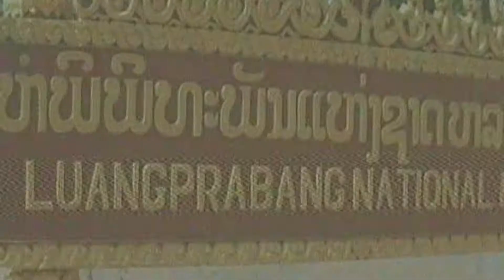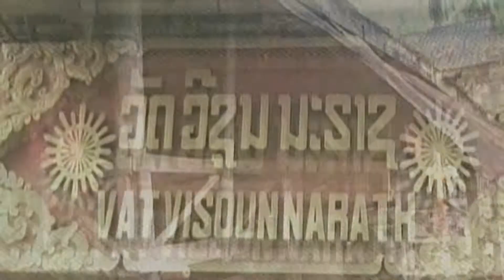Luang Prabang- patrimonio UNESCO- Laos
Luang Prabang, città del Laos settentrionale,fu dal XIV al XVI secolo la  capitale del regno di Lang Xang,il primo grande Stato laotiano. Si affaccia sulle rive del Mekong.Attualmente conta circa 50.000 abitanti. Dal 1995 è patrimonio dell'umanità dell'UNESCO.